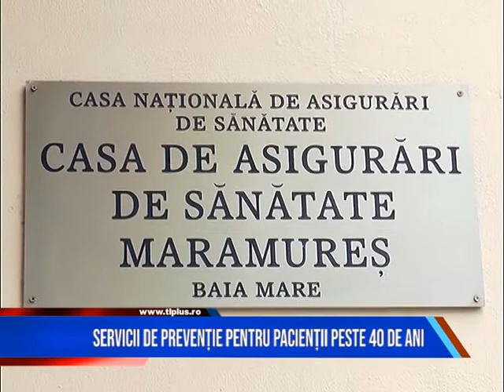SERVICII DE PREVENȚIE PENTRU PACIENȚII PESTE 40 DE ANI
Noul contract-cadru pune un accent mai mare pe prevenție. Astfel, începând cu data de 1 iulie 2021, asigurații asimptomatici cu vârsta de peste 40 de ani pot beneficia de un pachet anual de prevenție, furnizat de medicul de familie la care sunt înscriși.